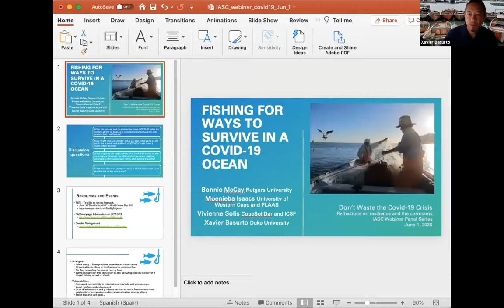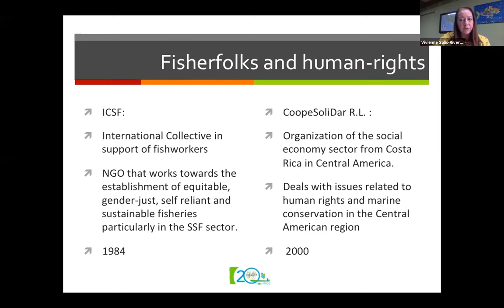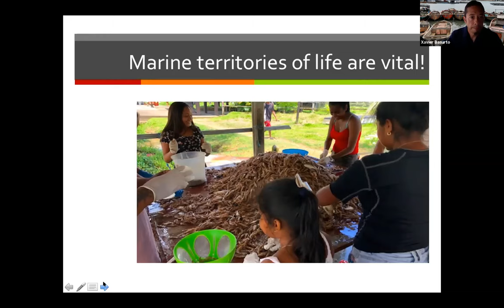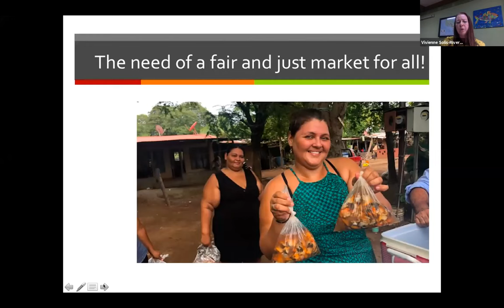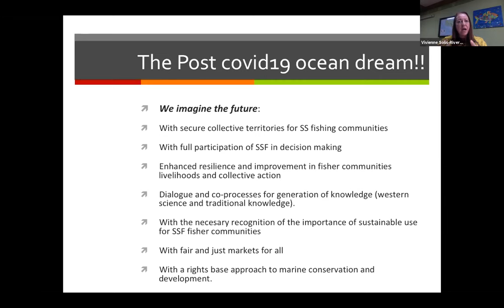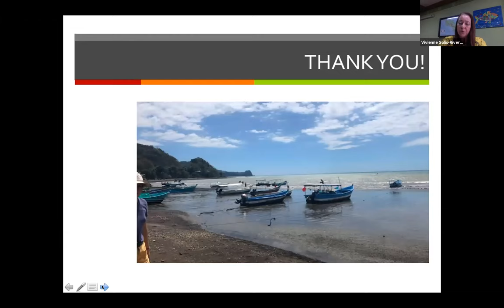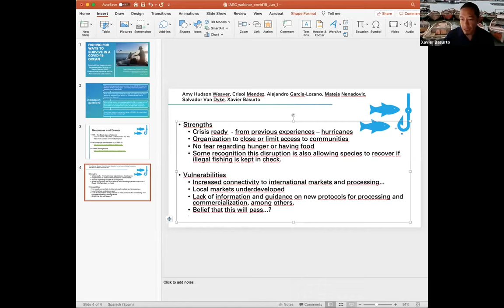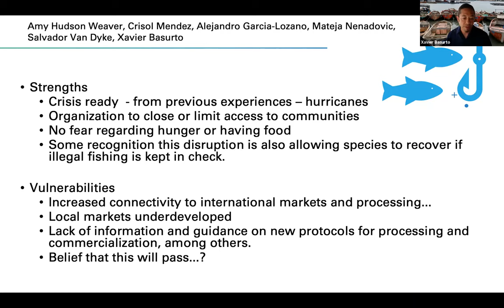Fishing for ways to survive in a covid-19 ocean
The next webinar of our “Don’t Waste the Covid-19 Crisis: Reflections on Resilience and the Commons Revealed by Covid-19” series. A discussion entitled "Fishing for ways to survive in a covid-19 ocean" with guest panelists Bonnie McCay, Moenieba Isaacs, Vivienne Solis, and Xavier Basurto.